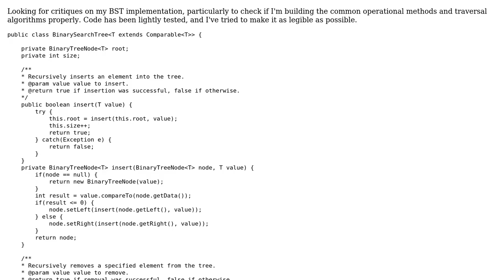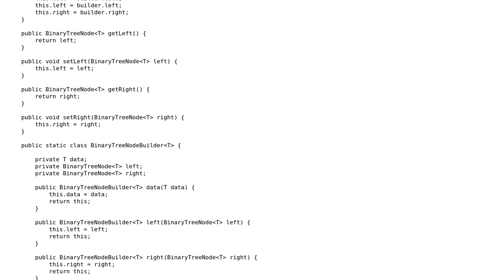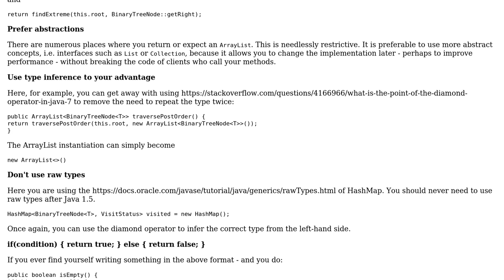Binary Search Tree Implementation in Java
With thanks & praise to God, and with thanks to the many people who have made this project possible! | Content (except music & images) licensed under CC BY-SA | Music | Images & others | With thanks to user Michael user koprulu user 200_success and the Stack Exchange Network Trademarks are property of their respective owners. You are responsible for your own actions.